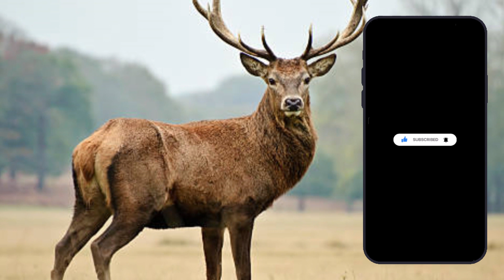Geyik Muhabbeti Deyiminin Hikayesi!